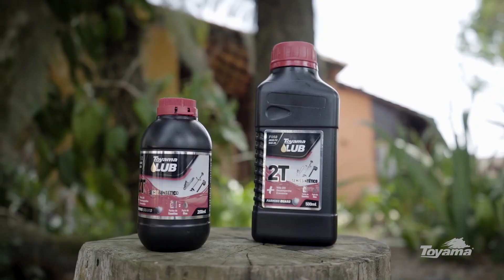Óleo Lubrificante para Motores 2 Tempos Jaso FC Semissintéticos 500ml Toyama